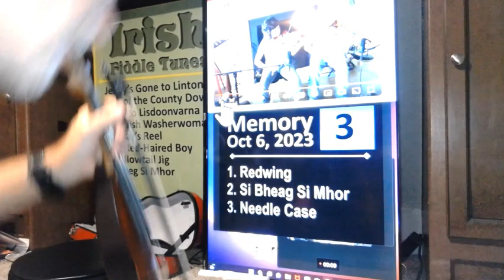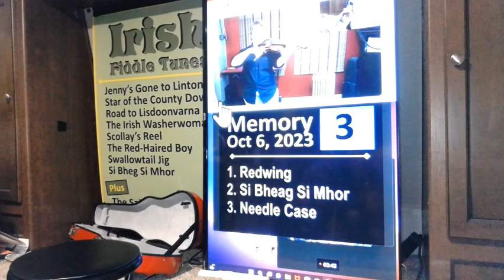Memory Work 3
Today's tunes are the same as Memory Work 1's tunes. I'll loop these three and the three I did yesterday for a while back and forth. Mmm-hmm.